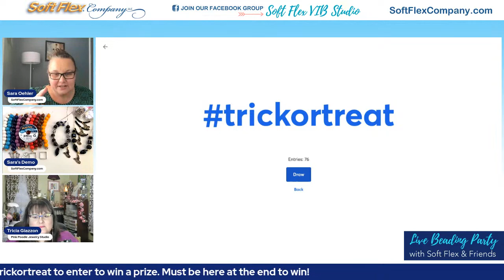Live Beading Party with Tricia Giazzon of Pink Poodle Studio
We are going to hang out with designer Tricia Giazzon of Pink Poodle Studio! She is going to share a bracelet project using Soft Flex Wire, Crimps, Duos, 11/0’s, Fire Polish beads and a magnetic clasp. If you miss us live, the video will be available for replay any time. Find Tricia online at these links: